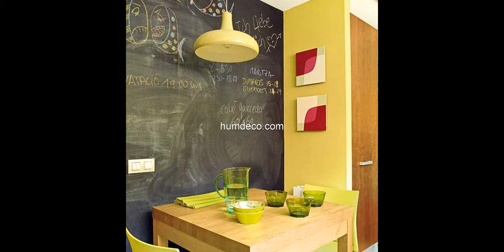Creative Ideas For Home Decoration 2017 - From Recycle Tyres Pallet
This video is a photo slide about Creative Ideas For Home Decoration.PHOTO IS FROM INTERNET.If you are an owner of photo please contact me for tag you or if you wish to delete.